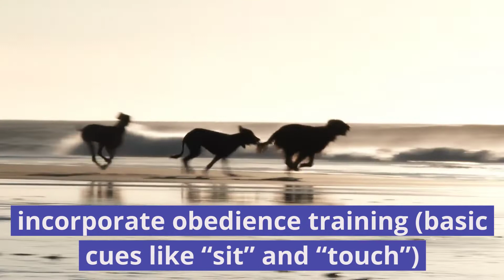Puppy training first week II labrador retriever puppy training guide II first week puppy training❤️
puppy training first week - your complete first week puppy training plan. puppy training can start the first week that your puppy comes home. 13:00 puppy crate training first week.

 then the rest of the videos are tutorials on the most important behaviors to work on first with your new puppy in the first few weeks you have your puppy. 16:47 first steps in puppy training.

 when you have an appropriate puppy training plan for the first day home  both you and your puppy will have a much better experience. what i trained my puppy in the first week.

 the first week puppy training skills should be something that you plan for  just like you plan to have a collar  a leash  and lots of toys for your puppy.
8 week old puppy’s first week of training puppytraining dogtraining puppytrainingathome. this 3 hour complete puppy training video goes over what to train your new puppy first. 09:10 10 week old puppy training tips - 16 weeks old.

17:37 puppy potty training first night.. 09:23 first week puppy crate training. 02:13 puppy training first day.  you can speed up things like your puppy crate training and your puppy potty training when you have clear goals and expectations in mind.

video tutorial on what to train your puppy first:...
 the puppy training we'll talk about in this video will teach your puppy to love learning  and these skills will help you to understand the value of rewards for your puppy. 00:00 your complete first week puppy training plan.

05:17 puppy crate training first day. first week puppy training - the 6 skills to teach first - professional dog training tips.